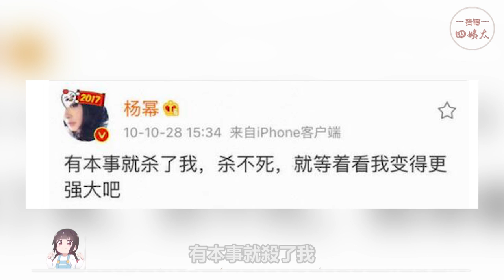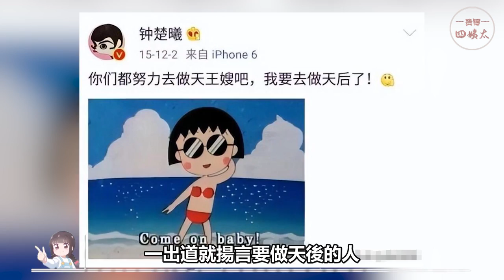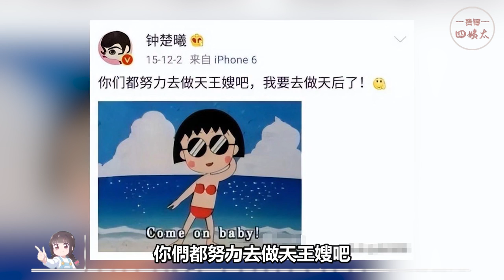搞事業還得看女明星：楊冪幹掉資本，baby踩著黃曉明上位，陳卓璇狂妄發言打翻黑幕劇本 楊冪，楊穎，鞠婧禕，陳卓璇，鍾楚曦，沈夢辰，藍盈瑩